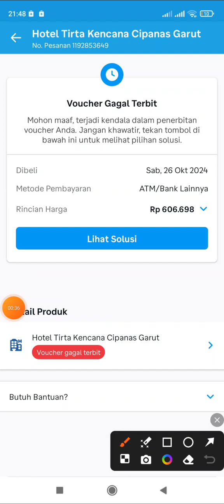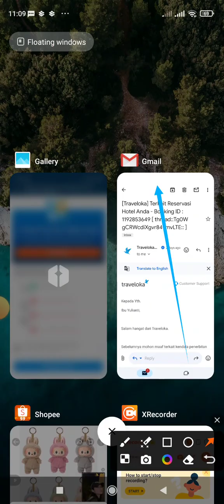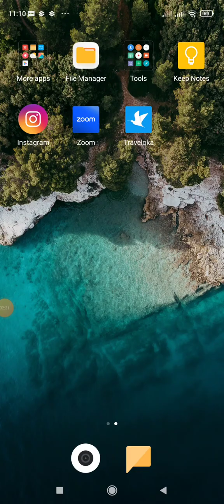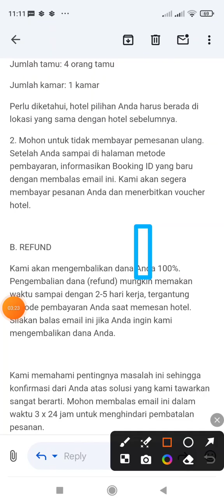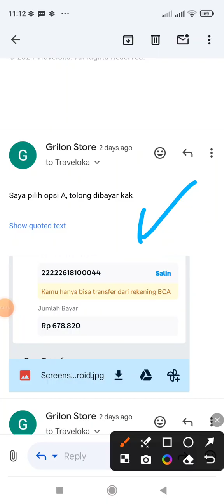Cara Refund Pesanan Traveloka Karena E-Tiket/E-Voucher Gagal Terbit Terbaru 2024